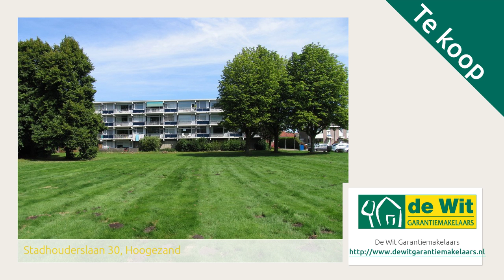Stadhouderslaan 30, Hoogezand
Aangeboden door De Wit Garantiemakelaars. Voor meer informatie over deze woning: of bezoek onze